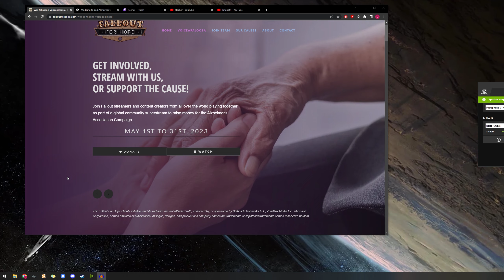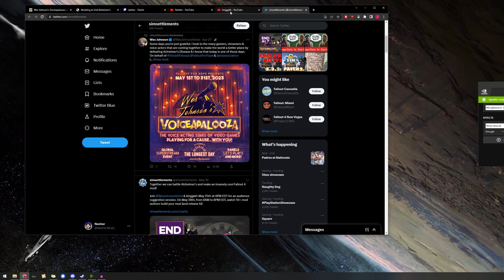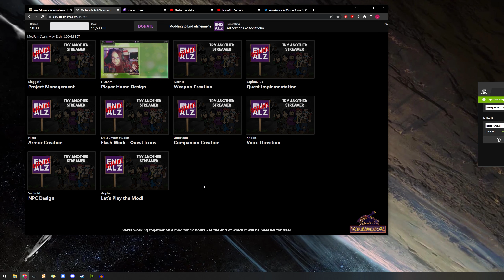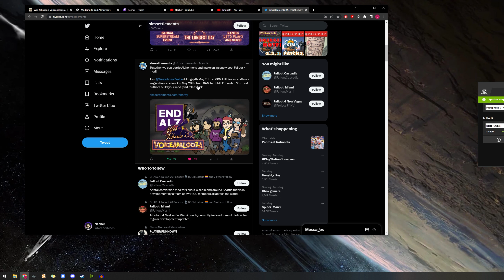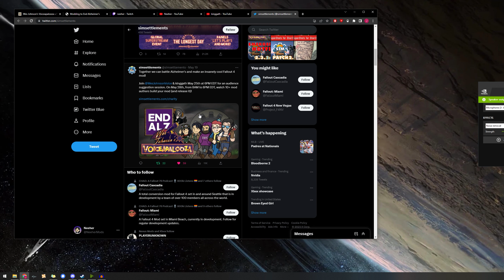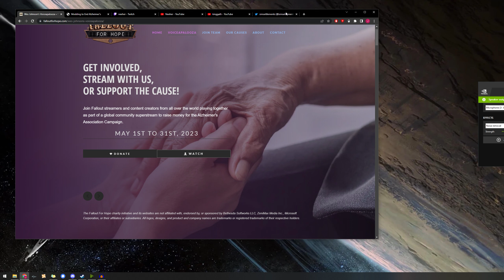Modding For Charity Announcement! Making an entire weapon mod in 12 hours...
The 12 hour weapon mod challenge... for charity! Helping to end Alzheimer's.
I'd put it here as well but there's already so many links and stuff haha.

Thanks to Erika Ember for the cool thumbnail art that we are using for the event. Yes, that's Xander in there!